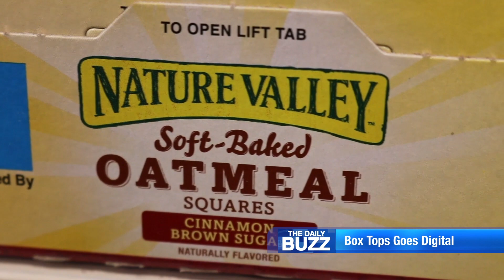MAJOR CHANGES TO BOX TOPS EDUCATION PROGRAM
BoxTopsforEducation is going digital with a new-and-improved mobile app that will help people earn cash for their school with the simple push of a button.